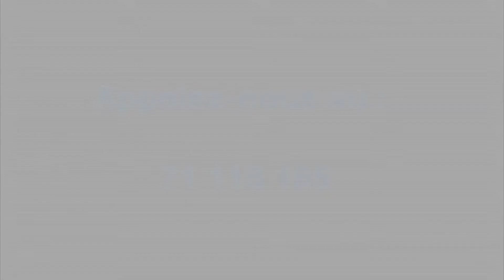Nos clients parlent de nous ;Industrie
Les chiffons non tissés sont indispensables dans la plupart des sites industriels, tant sur le plan de l'hygiène que de la productivité. Nous fournissons à votre personnel l'outil adapté à la situation.
Prévus pour un usage intensif, nos distributeurs garantissent une productivité accrue, une amélioration de la qualité, plus de propreté et une plus grande ergonomie. La gamme Tork comprend des lingettes et des chiffons pour tous types d'usage, qu'il s'agisse de lustrer une surface ou de nettoyer une grosse tache d'huile.